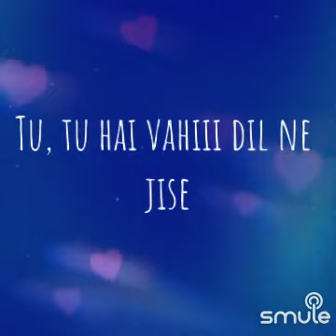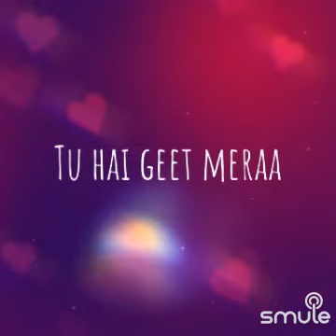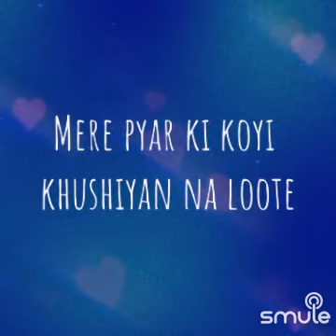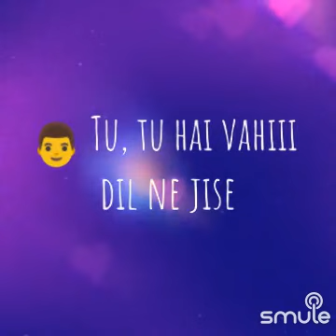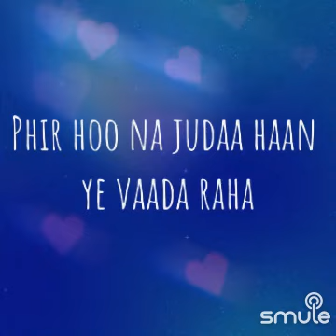Tu tu hai wahi..duet attempt with my Bro...❤❤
Listen to me sing "[Full HQ] Tu Tu Hai Wahi - Yeh Vaada Raha" on Smule